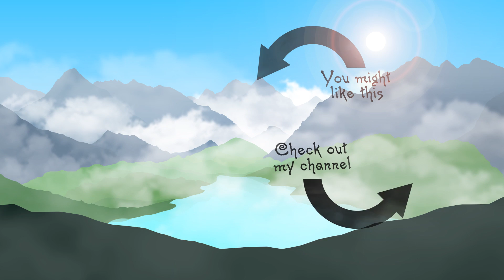ASMR Eating The SMALLEST FOOD I Could Find! (Eating Sounds, Whispering, Soft Speaking, Mouth Sounds)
I went to the store and bought the smallest food items I could find (relative to normal sizes). Cute food! :D Enjoy!

- Ryan Ellison
- Tiarra
- Danielle Furneaux
- Aaron Hunter
- M
- Kim Valentino
- Jordan B
- Zoe Karp
- Chloe L
- Big Jon